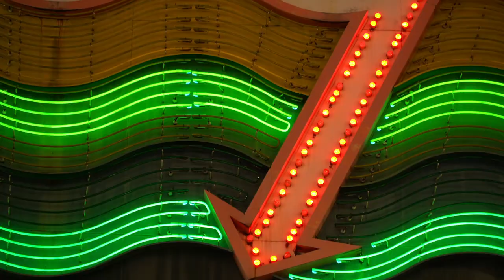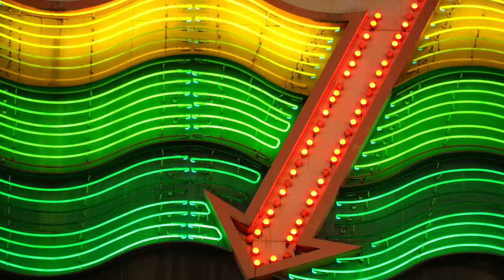Korkuyla Kriz Zamanlarında Baş Edebilmek 💩 Abraham Hicks #7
Aloha 🌸

Korku ve kriz zamanları... Ve daha da önemlisi bu konuyu, bu anları nasıl ele aldığımız... 😨 Bu videoda Abraham özellikle kriz zamanlarında korkumuzla nasıl baş edeceğimizi ele alıyor. Özellikle bu konuyu seçmemin en büyük sebeplerinden biri karşılaştığımız ve canımızı sıkan durumlarda evham ve endişeye kapılabiliyor olmamız oldu. Oysa ki belki de sadece kabullenip akışa güvenip bırakmalı 🤍🙏🏻

Ele almamı istediğiniz başka konular varsa yorumlarda paylaşabilirsiniz!  ☺️